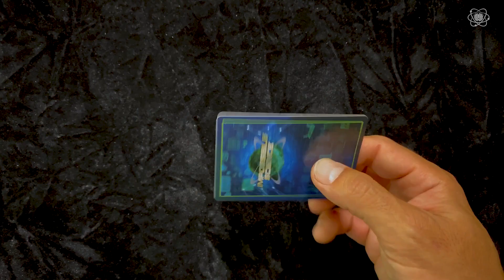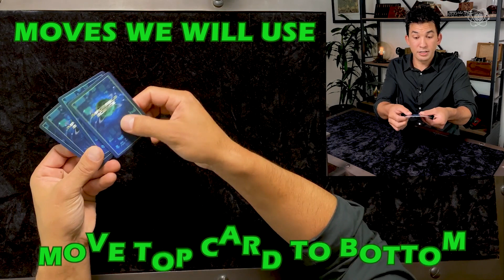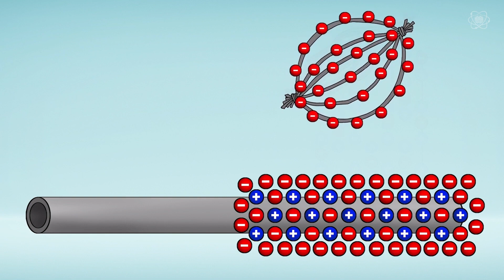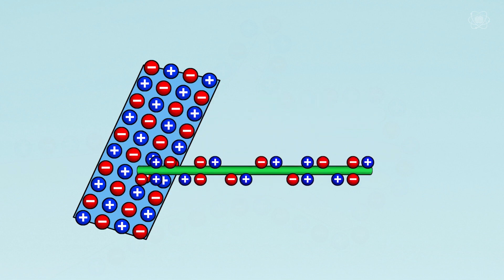Mind Reading With Science! | Mashup | Impossible Science At Home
Have you ever wanted to know what your friend is thinking? In this week's special episode of Impossible Science At Home, we look back at some of Jason Latimer's favorite mind reading videos to explain how science can create this illusion!

0.00: Mind Reading Through the Screen
2:59: Mathematical Card Trick
7:48- Telekinesis with Static Electricity
13:18 – Exploding Pumpkin Math Trick

Impossible Science is a production of WonderFirst and Sony Pictures Television.